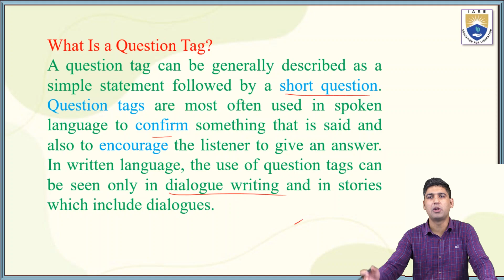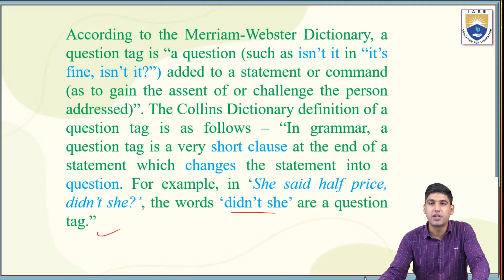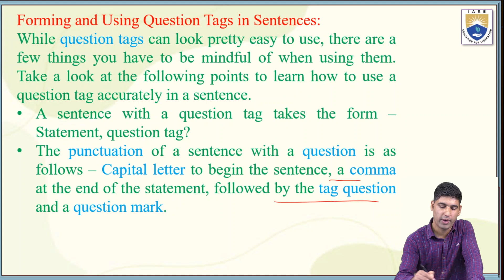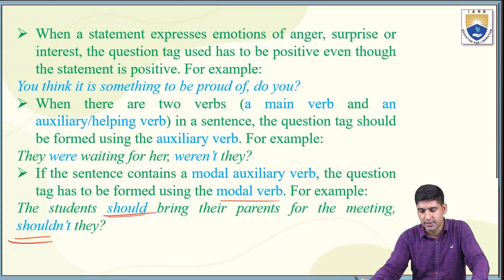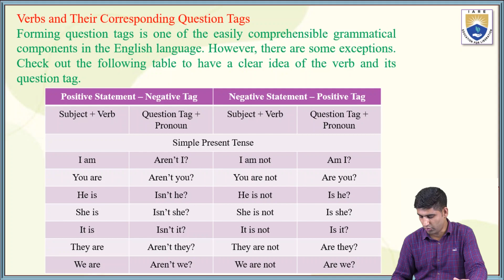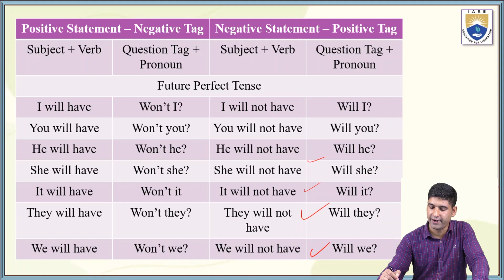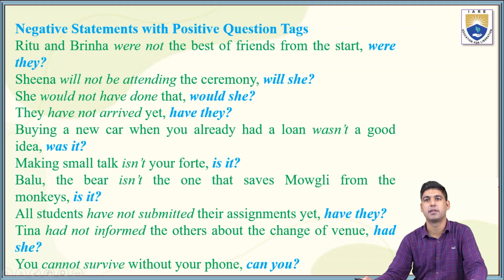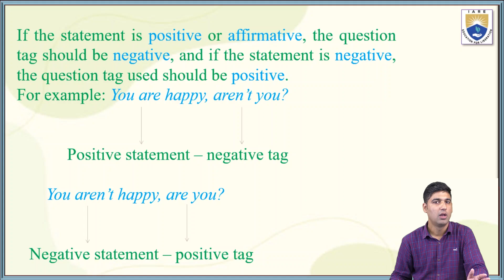Question Tags by Dr. Shuaib Mohammad Bhat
Question Tags by Dr. Shuaib Mohammad Bhat | IARE

Telangana, India.